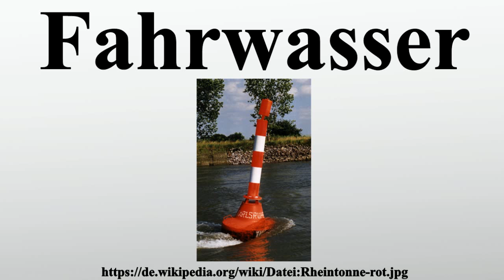Fahrwasser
Vielen Dank für Ihre Unterstützung:

Fahrwasser bezeichnet den Bereich in einem Fluss und im Meer vor der Küste, der die für Schiffe erforderliche Wassertiefe aufweist.

Bild-Copyright-Informationen
Urheber Info: Wualex
Lizenz: Public domain
Urheber: